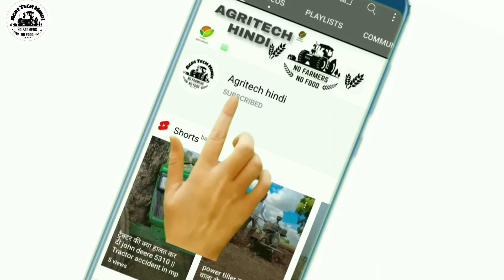छोटे किसानों के लिए (49hp) में Eicher 551 (4wd) new model 2021 full specifications ,review & price🤑